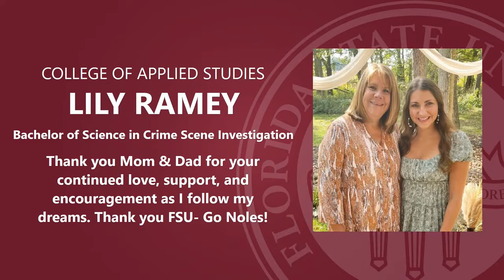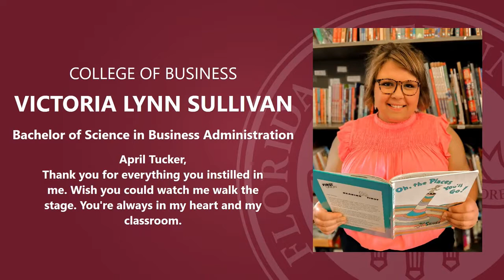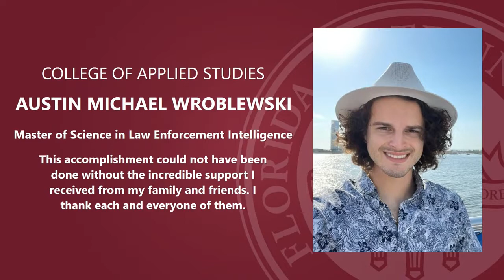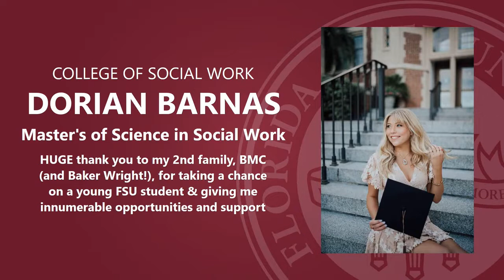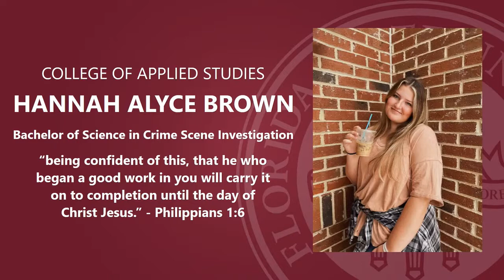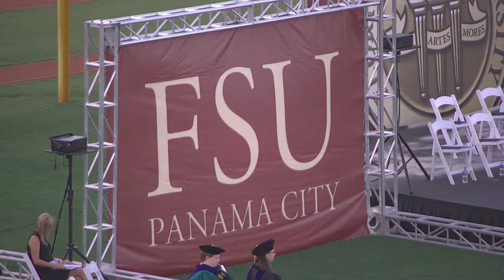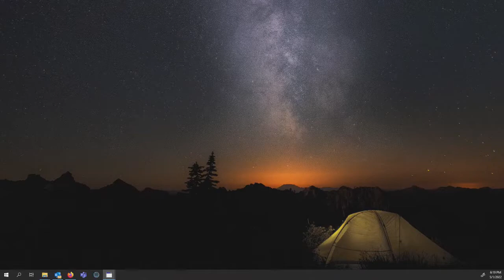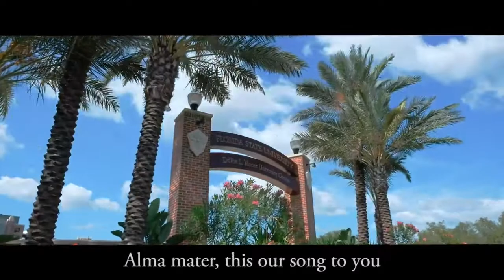FSU PC: Commencement 2022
You all have accomplished something great; you have become Florida State alumni. Go on and do great things — we know you will — and remember your FSU Panama City family is here to help you along the way. Enjoy the memories of your accomplishments featured on this page.

FSU Panama City held commencement, Sunday, May 1 at Tommy Oliver Stadium in Panama City.